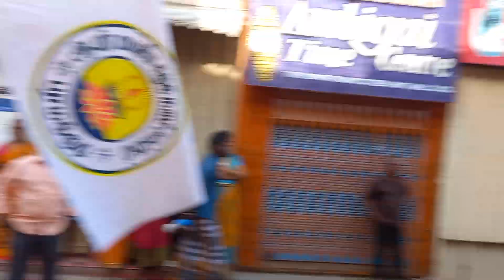பரமக்குடி துரை 🎶 தப்பாட்டம் 🎶 Two deem.9585053736.. 8190907348.